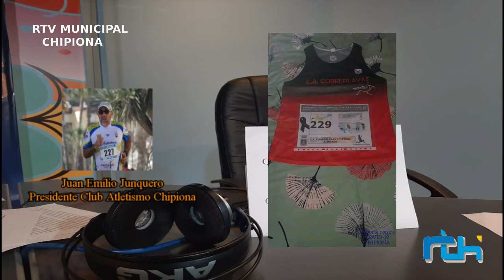Juan Emilio Junquero: La solidaridad del deporte local ha superado todas nuestras expectativas